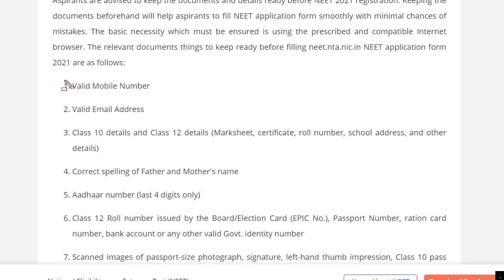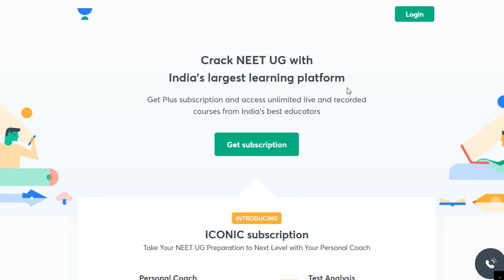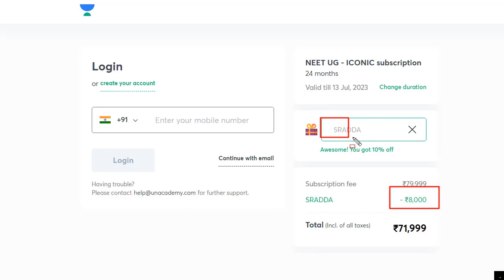NEET 2021 Documents Required | Documents for NEET Registration 2021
New NEET batches every Week! Get your subscription now.

- Select the Goal as NEET

Unacademy Subscription Benefits:
1. Learn from your favorite educators
2. Dedicated doubt clearing sessions
3. One subscription, unlimited access
4. Real-time interaction with educators
5. You can ask doubts in the live class
6. Download the videos & watch offline